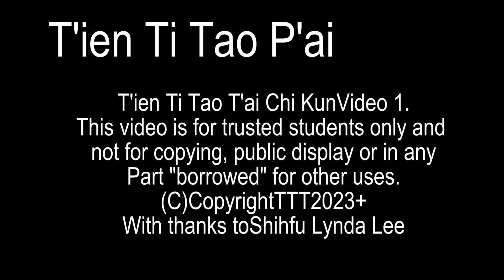TCC Kun Intro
T'ai Chi Kun (Pronounced "Gun") is the next level up from learning the Empty Hand Forms and their accompanying exercises. This short video is for Students of T'ien Ti Tao only and those who are progressing.
Not for public use or anyone who is not a current student.